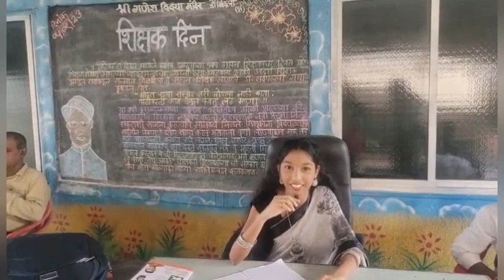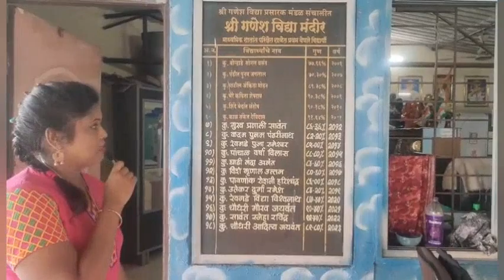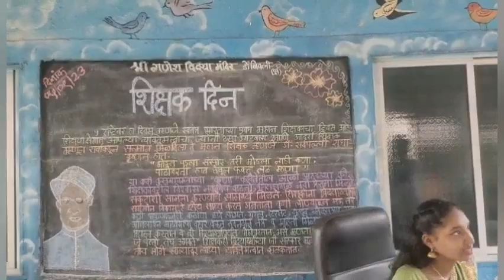vlog no,72, teacher day celebration|with Ganesh vidya mandir dombivali east 2023